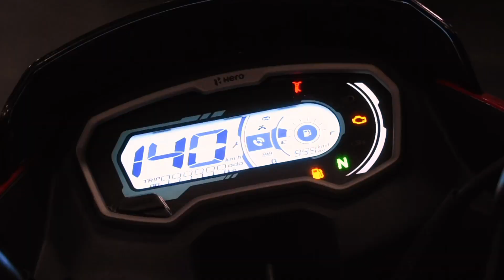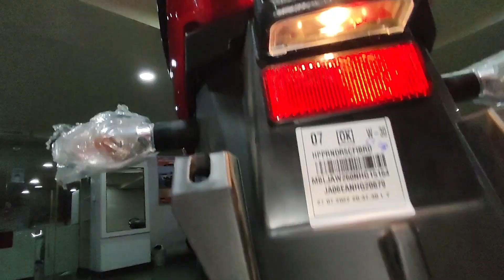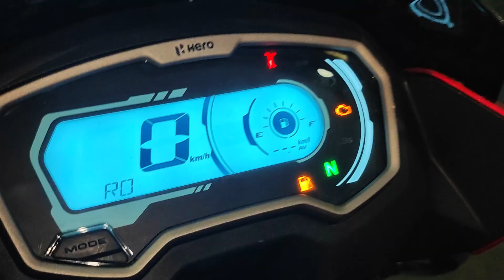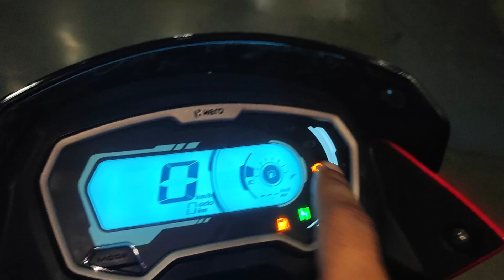Hero Passion pro xtec 2022 || My childhood bike with TECH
Special Thanks to Raja hero. if you're interested in checking out any product from Hero, then head out to the showroom, link is down below.

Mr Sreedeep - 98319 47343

Raja Motors - Hero MotoCorp
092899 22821